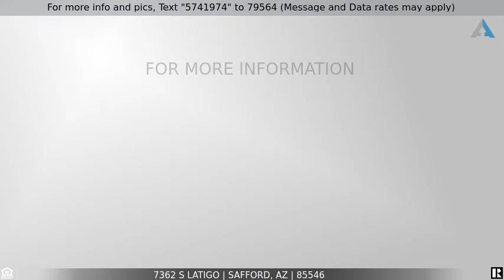Priced at $380,000 - 7362 S Latigo, Safford, AZ 85546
2640 WEST MOONBROOK PLACE

This home is a beautiful two-story family home in the beautiful area of Thunderbird Valley, just south of town with all paved roads.The home includes a open living/dining/family space, beautiful kitchen with oak-wood cabinets and a full laundry room off the kitchen.   Downstairs also includes a guest room/office with an full-bath.  Upstairs is a spacious master bedroom and beautiful en suite bathroom.  Plus 3 additional bedrooms and their full-bath off of the hall. Covered porches front and back,   desert landscape and mature trees, with a large outdoor living space.   Two car garage, including RV parking with a large tool storage area. This home has solar panels that will be paid off at Close of escrow, you will love the low utiltiy bills that come with owing these.  Call today to make an